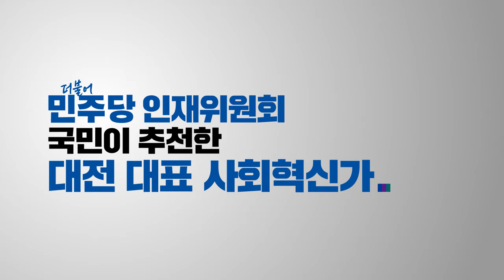인재영입 17호💙시민참여 민주주의로 지역을 살린다! 대전대표 사회혁신가, 김제선